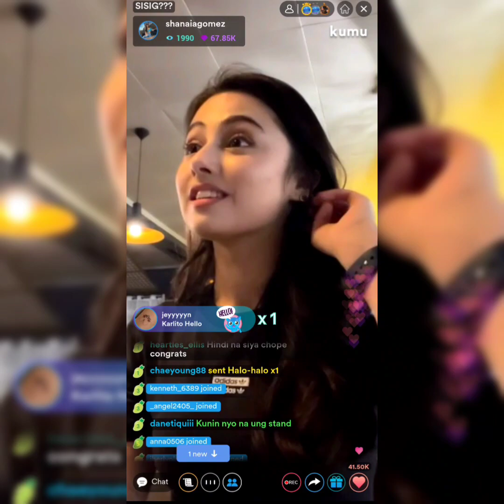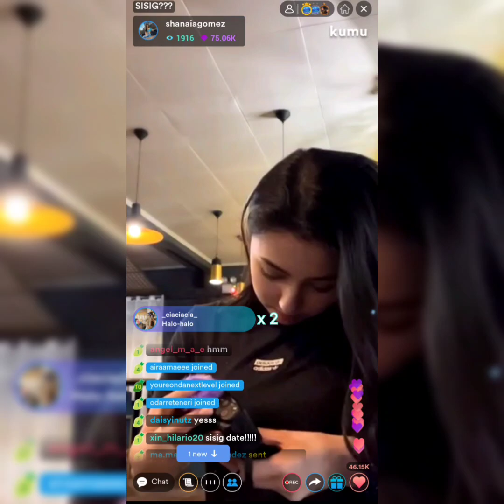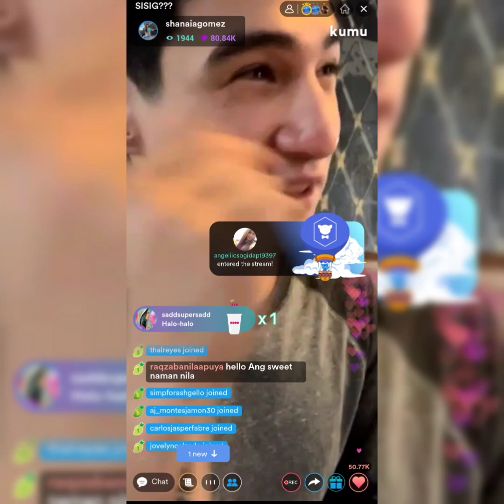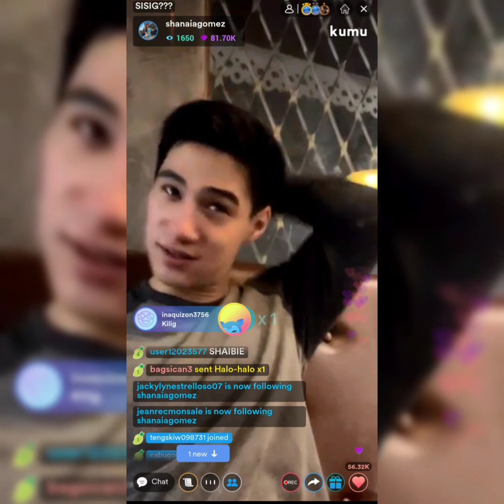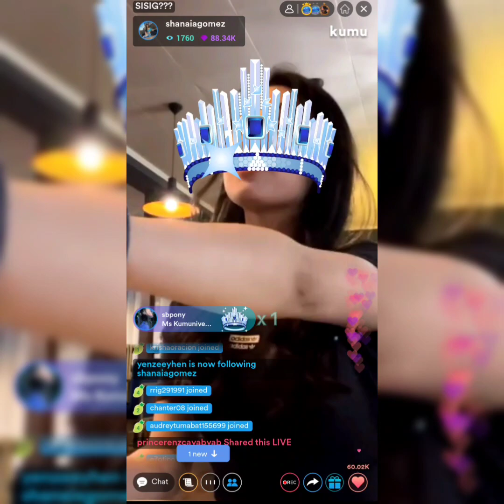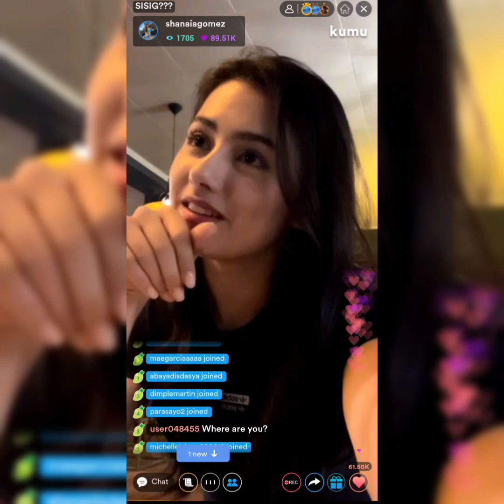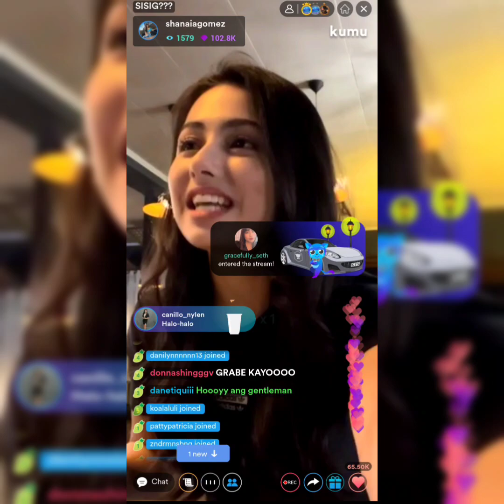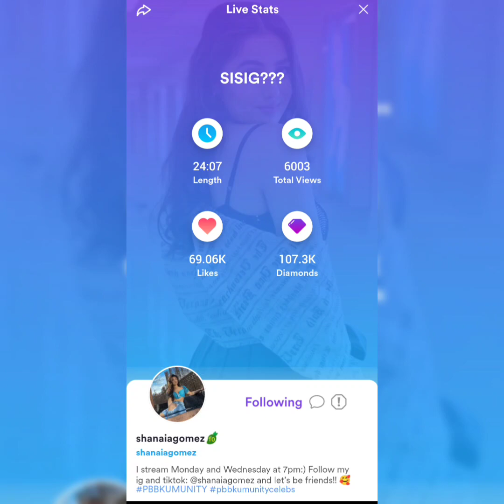PART 2! SHANAIA AND ALBIE SISIG DATE LIVE ON KUMU | SHAIBIE 😍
Sisig Date Shanaia and Albie live on kumu | SHAIBIE